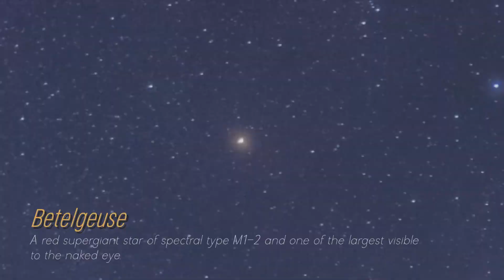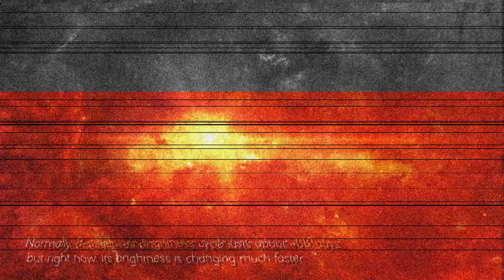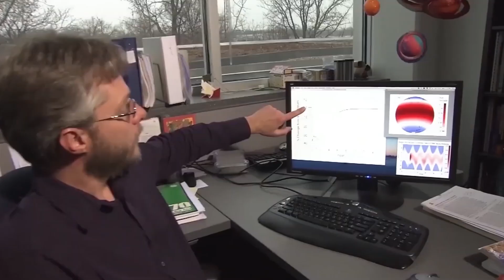James Webb Telescope Just Detected A Sudden 250% Increase In Betelgeuse's Brightness